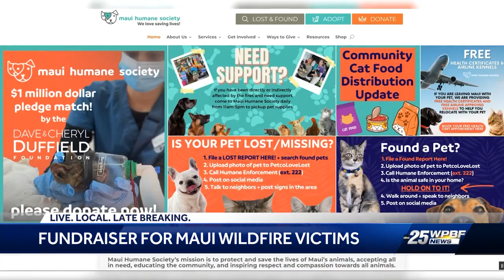Maui wildfire fundraiser